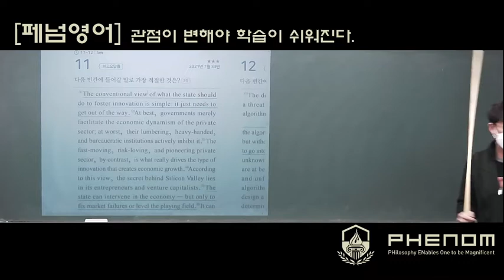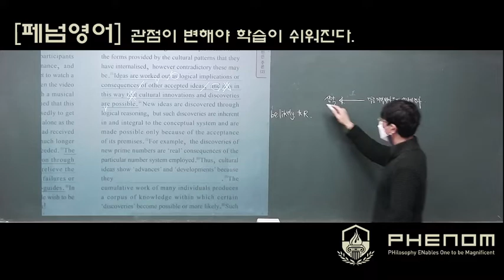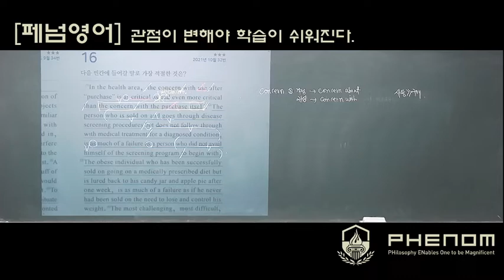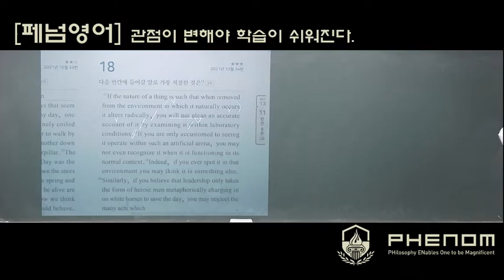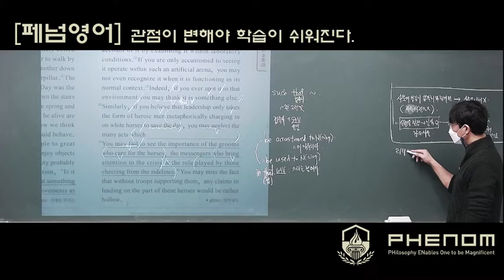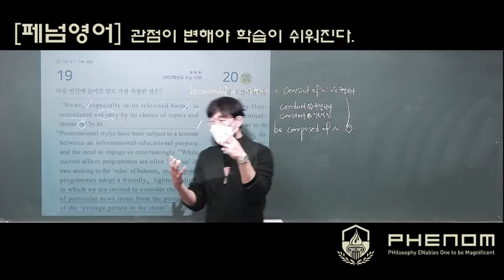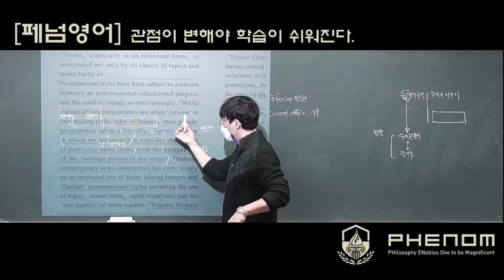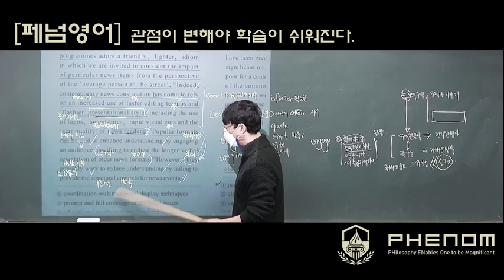고3 3반